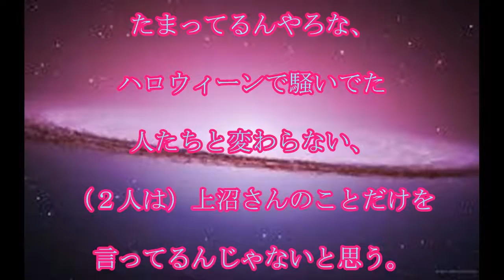松本人志,言及,松本人志,Ｍ １暴言騒動の背景,自分も含めた,審査員に対するうっぷん,ＴＶ,発言,話題,動画